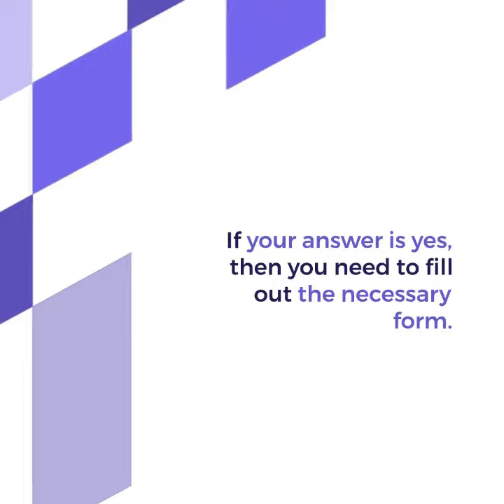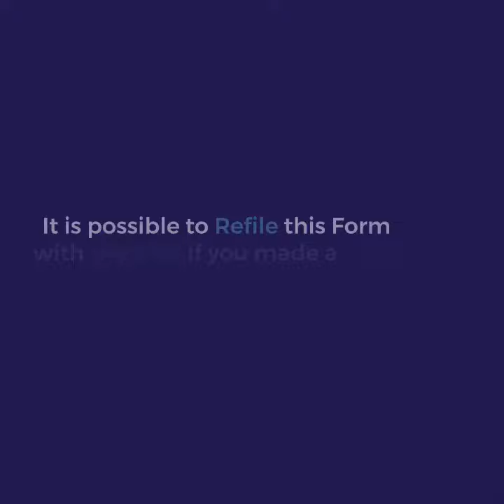4 Important Things To Know About Canada/U.S. Cross Border Tax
To develop innovative cross-border acquisition, operations, and exit structures, cross-border businesses benefit most from cross-border taxation experts who can reconcile legal differences between Canada and the U.S. and deliver integrated tax planning guidance.

📍Address: Unit 501 – 250 Consumers Road
North York M2J 4V6